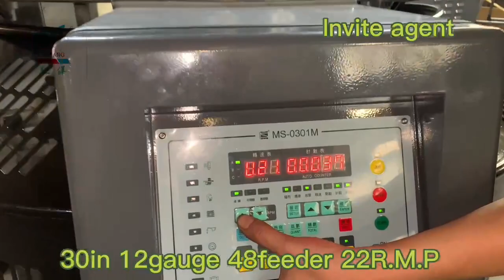Customized Chiyang circular knitting machine manufacturers From China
The design of   is appealing in tune with the set of industrial principles.
Chiyang circular knitting machine factory
Single jersey with striper
Invite agent
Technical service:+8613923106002